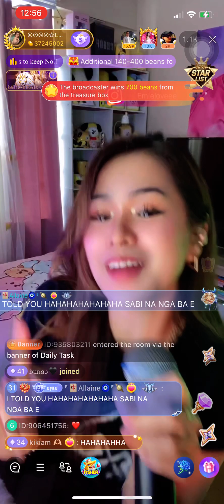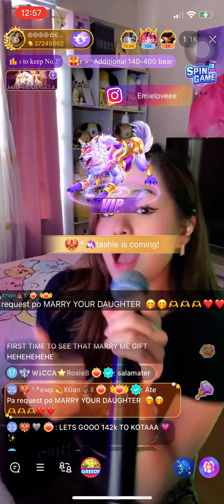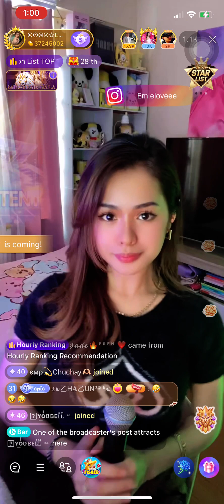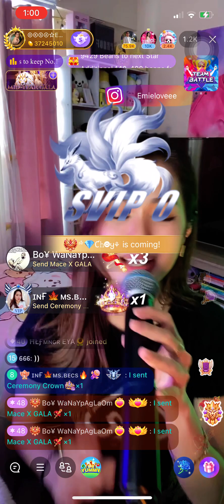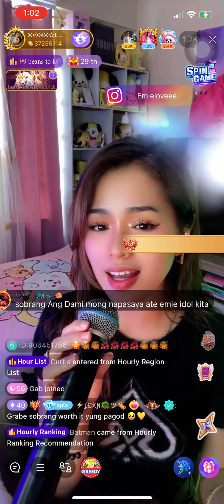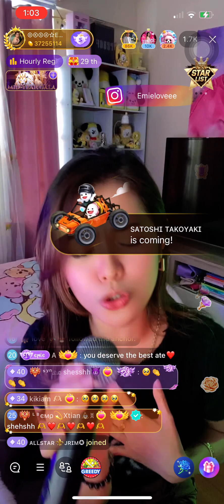Beautiful In White - Emie Conjurado